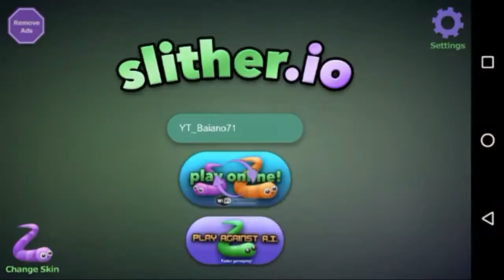Slither.io | SÓ QUERIA PEGAR RANK :'(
Então, venho trazer para vocês uma gameplay de slither.io!

∆•| Está procurando uma network sem contrato travado e suporte totalmente brasileiro?!?!
Venha para a Freedom  e seja livre!

∆•| DZN |•∆

Não tenho!

∆•| DOWNLOAD |•∆

∆•| CRIADOR |•∆

TEAM

►StaticGames ↩ ADMINISTRADOR

►MINEGAMES br ↩

►StiflerGames ↩

►Baiano71↩

►BlackWhiteBr TM↩

Valeu!

## Tags ##

Minecraft PE
Minecraft
Pocket edition
Mod
Factorization
Block launcher
Jogos
Online
Multiplayer
Redstone
Farm
Pedregulho
0.13.0
Build 2
MCPE
Build 3
Mapas para minecraft PE 0.13.0
Mapas de minecraft pocket edition
Mapas para mcpe
Build 4
Mod para minecraft pe 0.13.0
Mod para minecraft pocket edition 0.13.0
Mod para MCPE 0.13.0
Textura
Espadas
Minigame
Minecraft PE 0.13.0 Oficial
MCPE 0.13.0 Oficial
Minecraft Pocket Edition 0.13.0 Oficial
Halo 5
Shaders
LifeBoat
LB
Cross Fire
CrossFire
Mobile
PointBlank
Vainglory
Vainglory br
Vainglory Brasil
Vainglory Gameplay
Slither.io
Slitherio
Agar.io
Agario